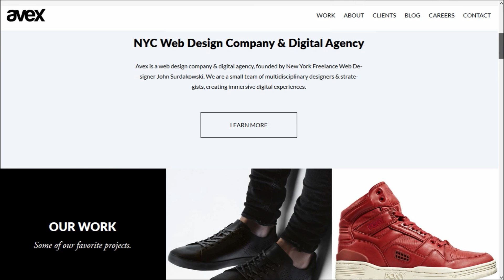Avex pt1 HQ